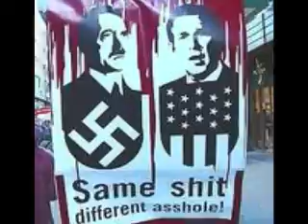George Bush lies Agenda by Soundog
George Bush and all he has done for the people of the World.